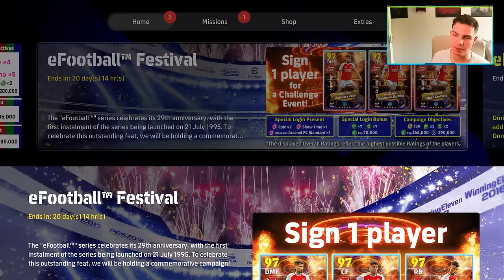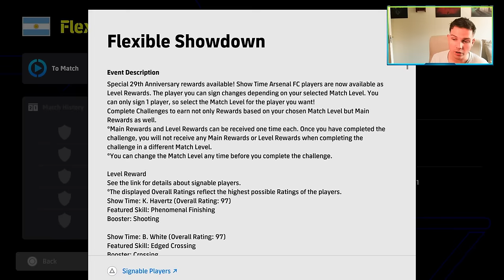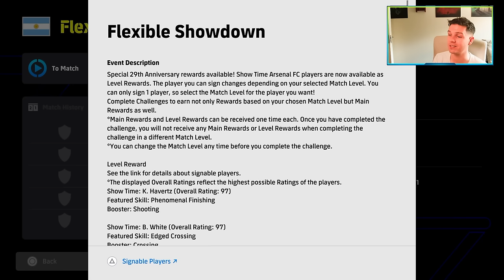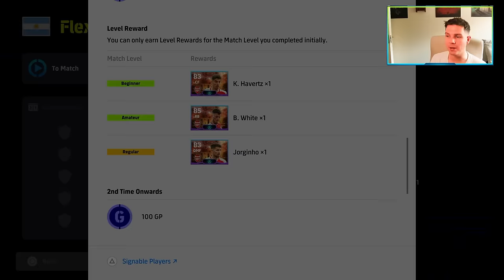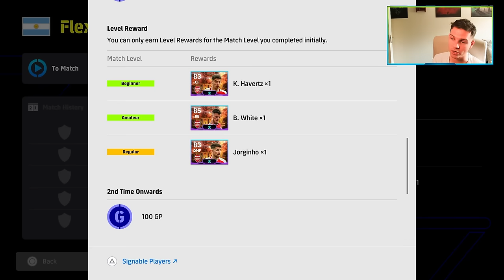UNLOCK ARSENAL SHOWTIME for FREE & TOP PICK